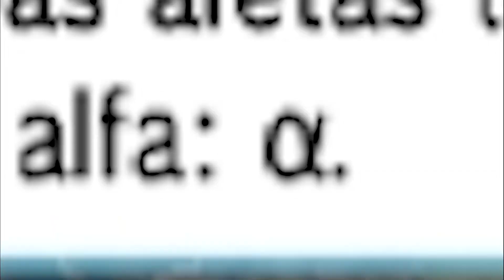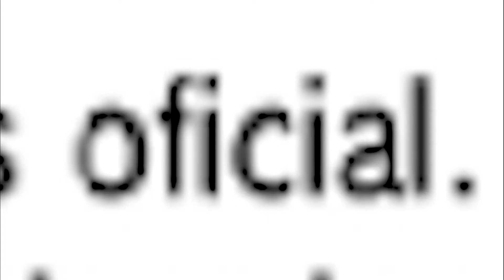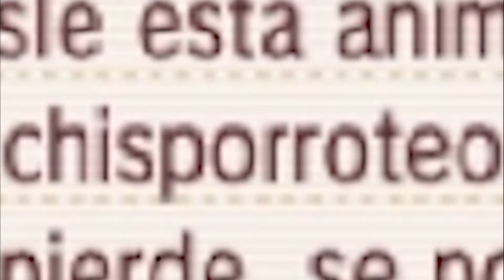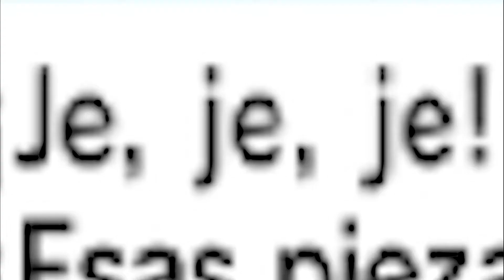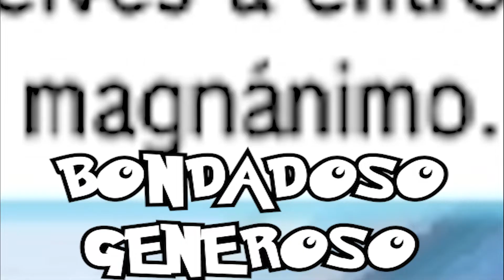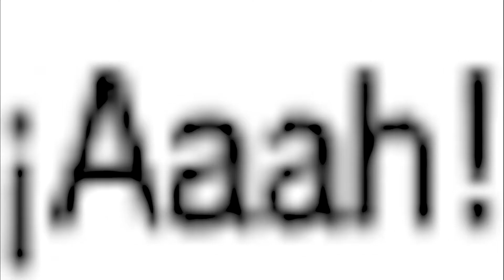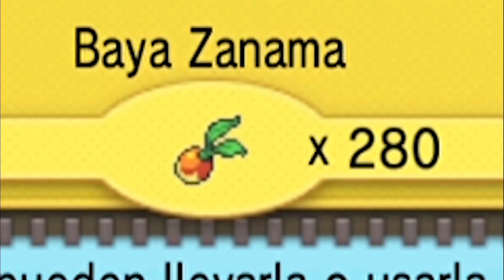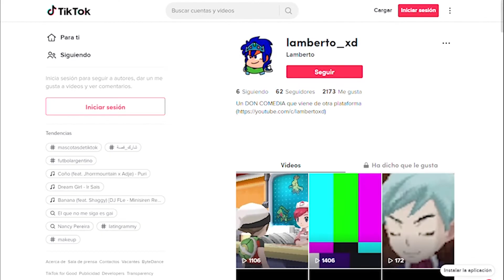Steven el PIEDRAS el mas FACHERO de Hoenn | Pokémon Zafiro Alfajor #5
Steven el PIEDRAS el mas FACHERO de Hoenn en el Pokémon Zafiro Alfajor capítulo 5

Muy buenas a todos gente ¿Cómo están tanto tiempo?
Continuamos con esta serie para nada Nuzlocke (tengo que dejar de joder con eso) de Pokémon Esfera Azul con forma de Alfajor XD, donde tenemos un trabajo muy especial, REPARTIDOR pero no de Experiencia, REPARTIDOR de cartas, REPARTIDOR de Piezas, REPARTIDOR de trompadas y por ultimo pero no menos importante, REPARTIDOR de CHISTES XD.

Por cierto, si llegaron hasta el final del video, seguro ya sabrán de la noticia, así que, acá les dejo el link

Para que tengan una idea, como no tengo la pestaña "Comunidad" en YouTube, tengo que buscar otra forma para ser un poco mas Activo, así que dije, ya fue, me hago una cuenta en TikTok, donde ahí... Bueno, lo dije al final del video, así que ya saben, les agradecería muchísimo que me sigan en TikTok.

Muchísimas Gracias por su atención, les mando un fuerte abrazo y un gran saludo para todos ustedes, se me cuidan :D